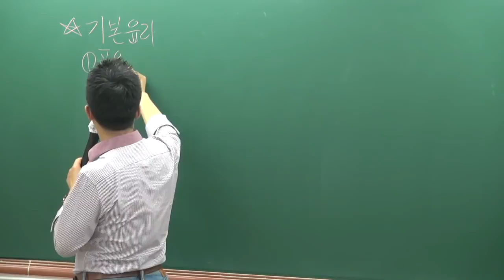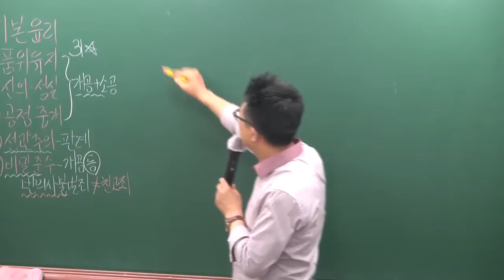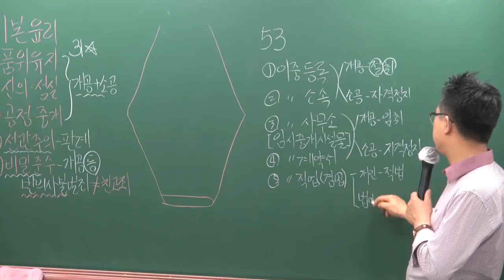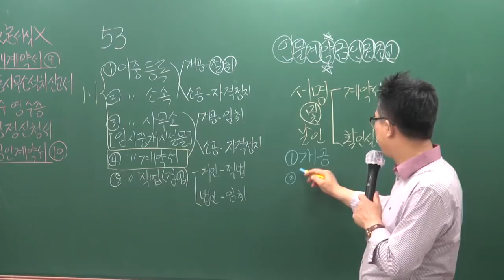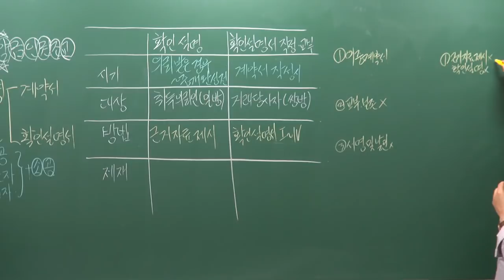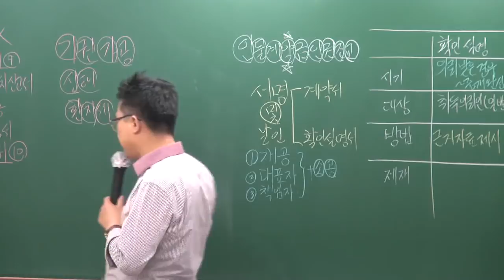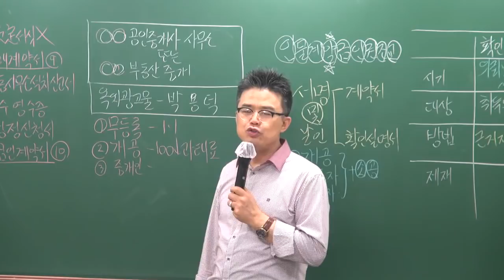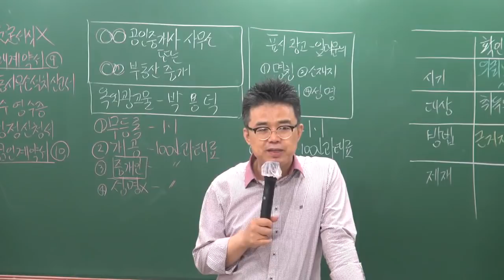[공전무] 2019년 공인중개사법령 및 실무 심화이론 5-10